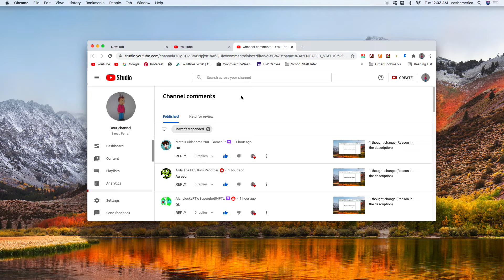Here are more comments that I've hearted so far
Those are the other comments that I hearted. Note: Recorded with Quicktime Player.